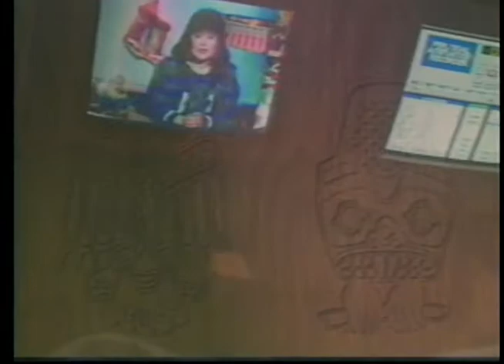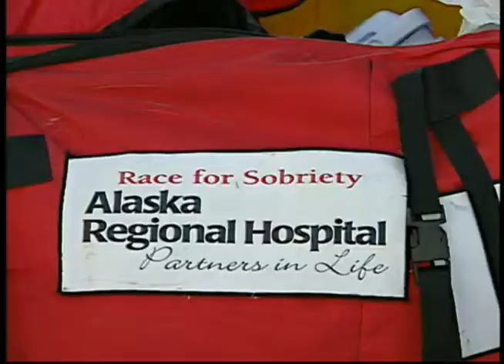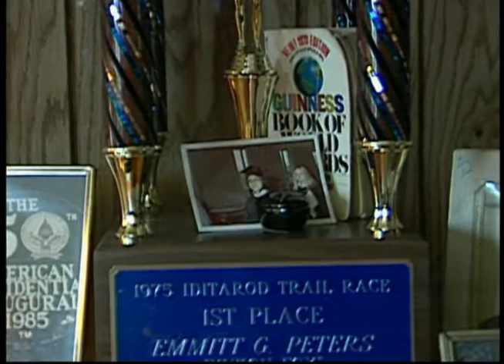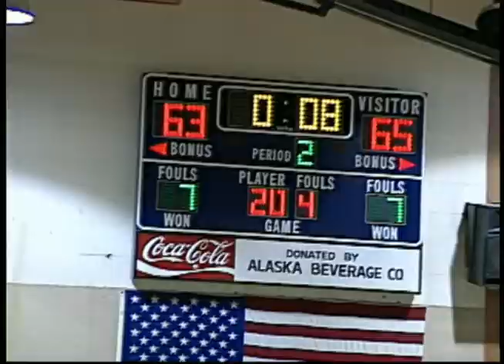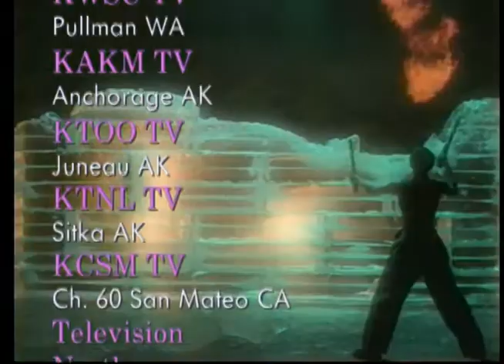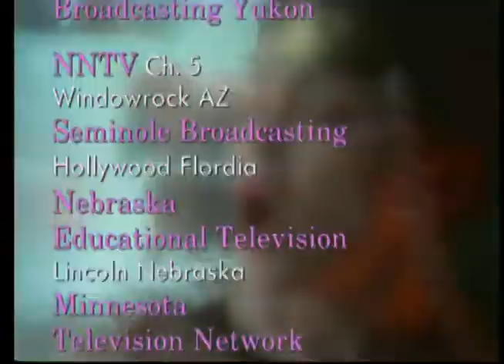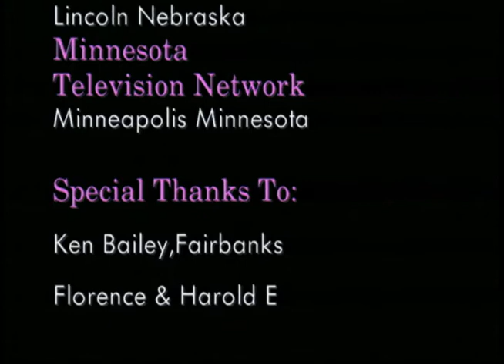Heartbeat Alaska: Sports Edition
Heartbeat Alaska: Sports Edition aired March 22, 1998, with host Kevin Demientieff. This was the first episode in a series focused on Alaska Natives in sports. The episode featured interviews with Iditarod mushers and highlights from the Golden Heart Alaska Native Basketball Tournament. The episode concluded with the music video, "O Siem," by Susan Aglukark. The following people appeared on screen: Joe Garnie, Bob Vent, Mike Williams, Emmitt Peters, John Baker, Cliff Joseph, Morris Thompson, and Keith Gordioff.

Table of contents:
+ Interviews with Iditarod Mushers
+ Golden Heart Alaska Native Basketball Tournament
+ Music video: "O Siem," Susan Aglukark